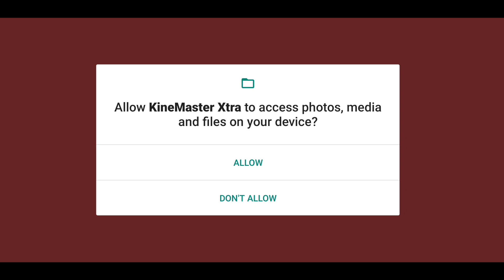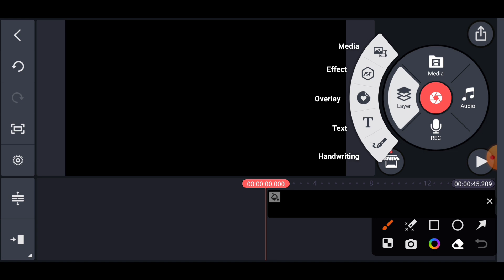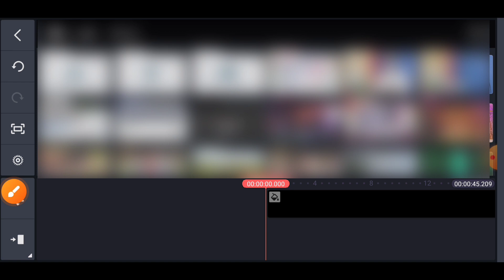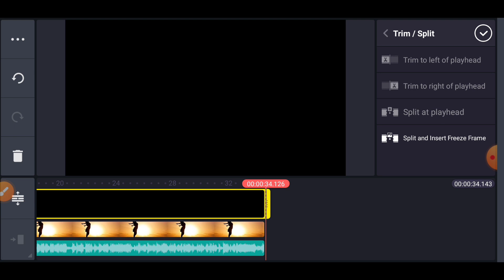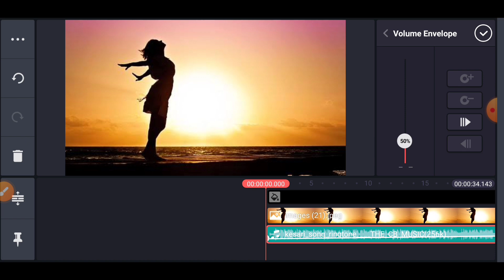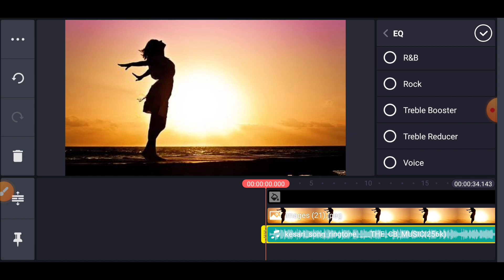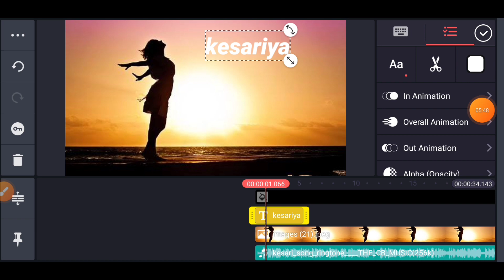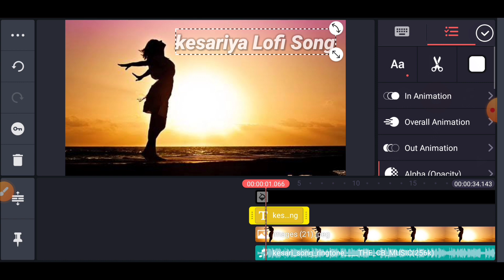Lofi song kaise banaye | Kishi bhi gane ka Lofi song kaise banaye | Make lofi song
Hello friends
Maine is video me Lofi song kaise banaye | Kishi bhi gane ka Lofi song kaise banaye | Make lofi song | ke bare me bataya hai /